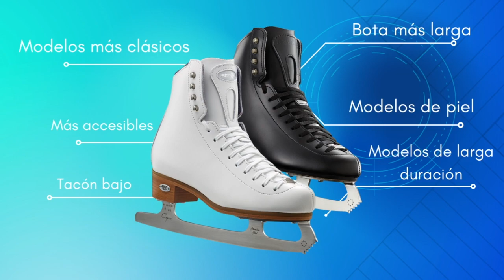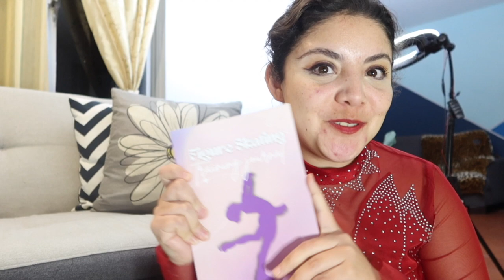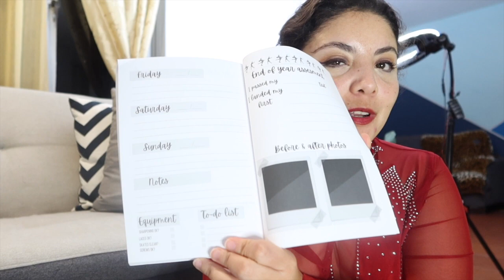Las mejores MARCAS DE PATINES para hacer PATINAJE ARTÍSTICO SOBRE HIELO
¿Cuáles son las marcas de patines para artístico que recomiendo? ¿Cuáles son las cualidades que las distinguen? En este vídeo abordaremos cómo entender las diferencias entre las marcas de patines.

1